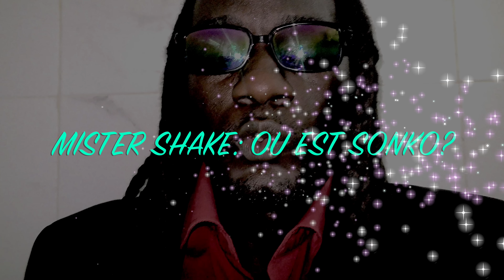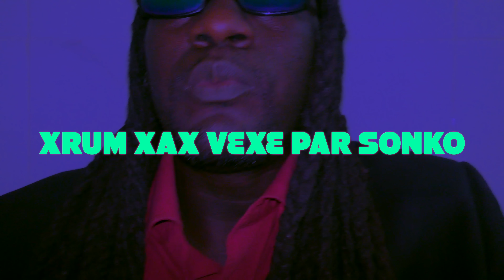CHEF DE L'OPPOSITION: COMMENT SONKO A DEPASSE IDI - POURQUOI SON SILENCE